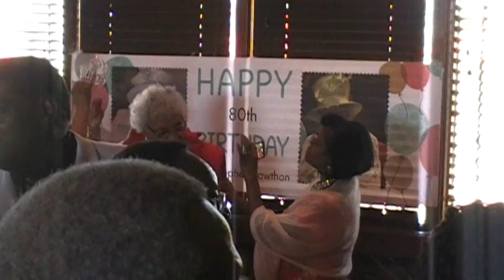Mother Zephyr Cawthon's 80th Birthday Celebration - Part II